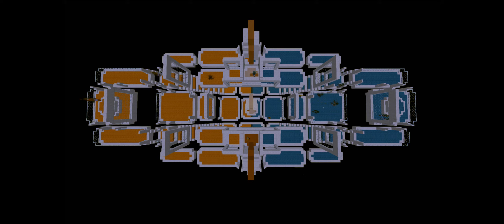Overcast Network Timelapse || Limbo II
subscribble